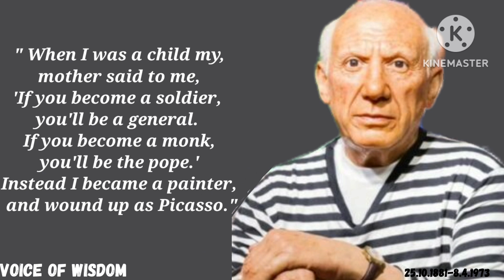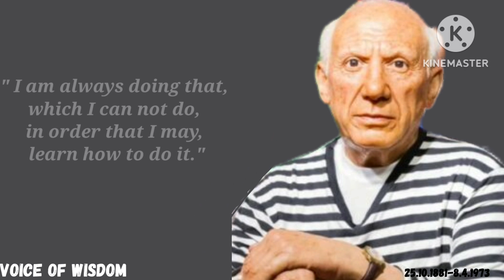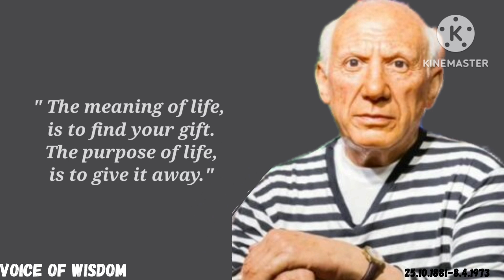Most colour full motivation quotes about life by Pablo Picasso | Voice of Wisdom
Pablo Ruiz Picasso(25 October 1881 – 8 April 1973) was a Spanish painter, sculptor, printmaker, ceramicist and theatre designer who spent most of his adult life in France. One of the most influential artists of the 20th century, he is known for co-founding the Cubist movement, the invention of constructed sculpture, the co-invention of collage, and for the wide variety of styles that he helped develop and explore. Among his most famous works are the proto-Cubist Les Demoiselles d'Avignon (1907), and the anti-war painting Guernica (1937), a dramatic portrayal of the bombing of Guernica by German and Italian air forces during the Spanish Civil War.